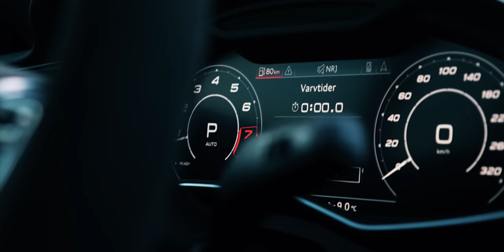NEW AUDI RS6 900 HP FPV. Tim Marklund drifting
Driver: Tim Marklund
FPV: Alexander Berglund
Film And Edit by: Oskar Andersson